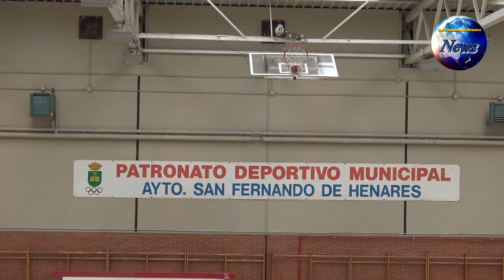Gymkhana coeducativa en San Fernando de Henares